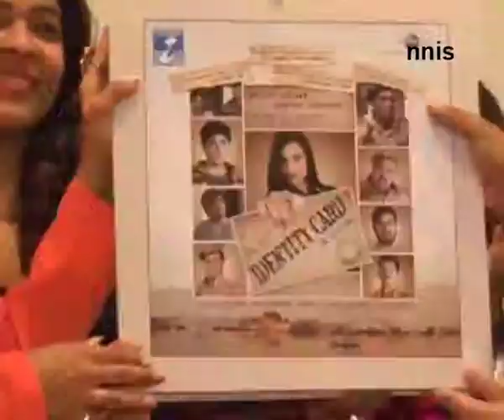A Chitchat With Stars Of The Film Identity Card